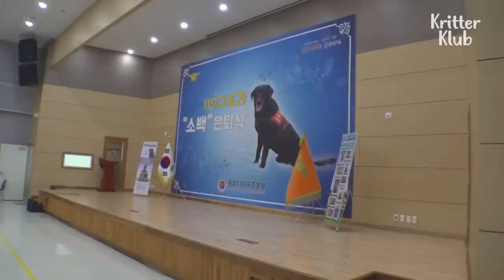Rescue Dog And His Partner Have Final Emotional Bonding Time | Kritter Klub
Like police dogs, rescue dogs serve as rescuers that save human lives in their lifetime. Sobaek, a rescue dog who served for 8 years, went on over 200 missions and saved 13 missing people. He's a skilled veteran, but it's time for his retirement. And today, he spends his last moments with his human partner and have an emotional bond as a friend and a partner.